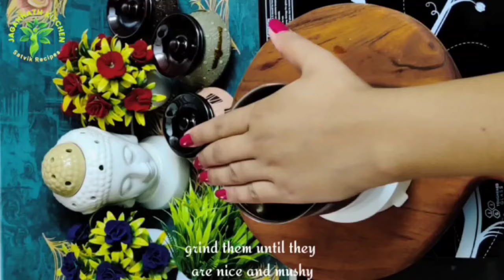Janmashtami Recipe ll Dry Fruit Ladoo | Sugar Free Laddu | Protein Recipes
Hare Krishna!!

Experience the crunch of ghee roasted nuts, tropical flavour of nut and sweetness of dates all in one, rolled up with crunchy dry roasted poppy seeds. Try these wonderful and healthy Dates Dryfruit rolls this Janmastami.
For more recipes, search for Jagannath's Kitchen in youtube and scroll down for all the bhoga recipes..

Dry Fruits Laddu | Sugar Free Laddu Recipe | Healthy Snacks | Ladoo Recipe | Protein Recipes

Prep Time: 10 mins
Cook Time: 15 mins
Servings: 6-7

To make Dry Fruit Ladoo

Almonds - 1 Cup
Cashew Nuts - 1 Cup
Pistachio - 1/4 Cup
poppy seeds - 1/2 cup
Raisins - 1 cup
Walnut - 1/2 Cup ( Optional )
Pitted Dates - 25 Nos

Method:

1. Take a pan and put some almonds in it. Dry roast them for 5 mins.
2. Then add the cashewnuts and dry roast everything for 5 more mins.
3. After that add pistachios and roast everything for 3 more mins.
4. Remove them all from the pan and put walnuts in the pan. Roast them for 3 mins and keep them aside.
5. Now add in the pitted dates and toast them for 2-3 mins.
6. Keep the toasted dates aside.
7. Once the nuts are completely cooled down, transfer them to a food processor or a mixer jar.
8. Grind them into a coarse mixture. Transfer this mixture into a large bowl.
9. Now put the toasted dates in the food processor and grind them until they are nice and mushy.
10. To the same, now add in the coarsely ground nuts and cardamom powder.
11. Blend again until they are all combined.
12. Transfer the prepared mixture onto a plate and apply some ghee on the palms.
13. Take little bit of the dry fruit mixture into the palms and shape it into laddoo.
14. Repeat the process with remaining dry fruit mixture.
15. Dry fruit laddoos are ready to be served.

Hello Viewers,

Today, I am going to show you all a guilt free snack. This is Dry Fruit Laddoo made with different varieties of nuts and dates. This is extremely rich in nutrition. I made sure that these laddoos do not have artificial sweeteners by using pitted dates. So the sweetness is all taken care of by them. By their very nature, all the nuts like walnuts, pistachios, almonds and dry fruits like dates are all so good in various vitamins, iron, protein, omega-3 fatty acids etc. This is the reason, this laddoo can be had by anyone. Make sure you pack 1-2 laddoos everyday for your kids with their lunchbox and you will notice how good their health will improve in just a month after they start consuming them. Adults also can have them at any point of the day. So do try these healthy laddoos and enjoy!